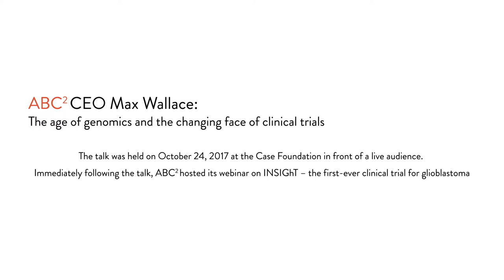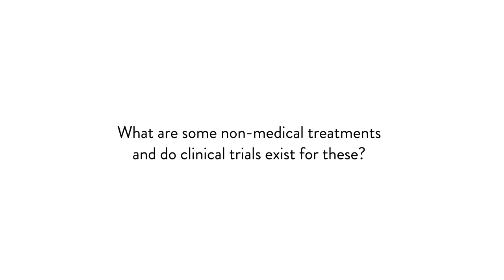ABC2 CEO Max Wallace: The age of genomics and the changing face of clinical trials.